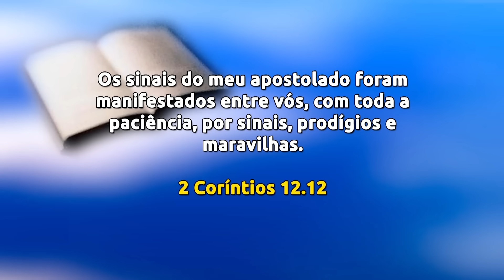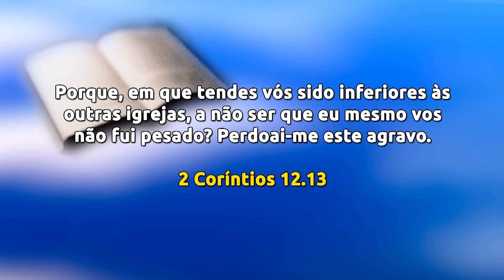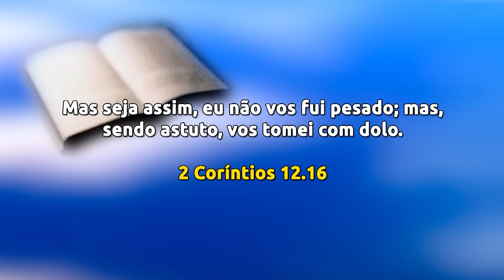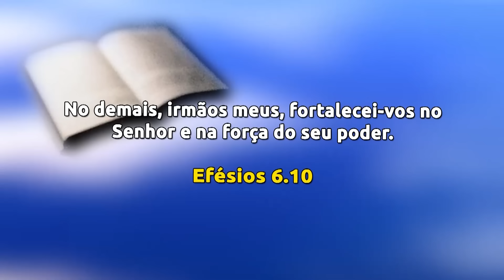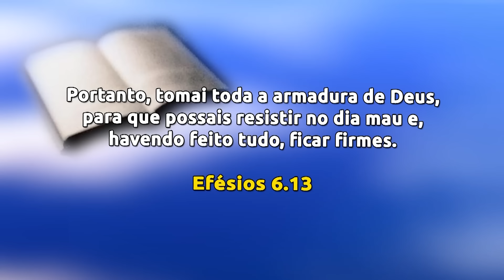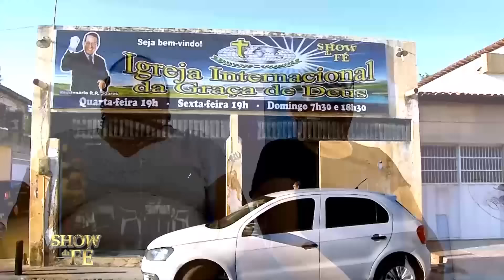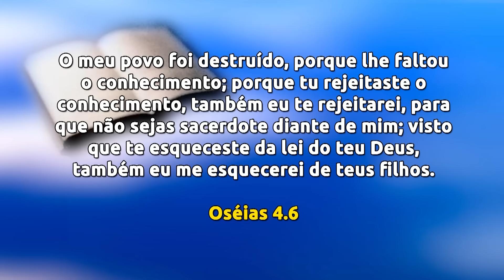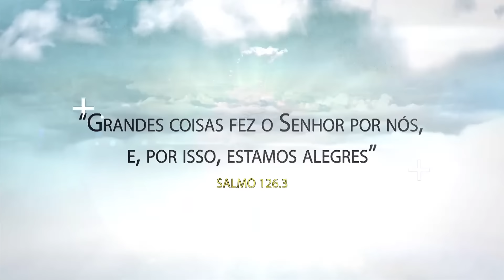Show da Fé | Posição privilegiada (31/10/2024)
No início do culto, o Missionário prega sobre a posição privilegiada que os salvos ocupam em Cristo Jesus, seus direitos e a vida em abundância que podem receber pela graça de Deus. Para alcançar as bênçãos prometidas por Cristo, é preciso reivindicá-las. A mensagem também enfatiza que os filhos de Deus jamais devem sentir-se excluídos da Sua graça. Acompanhe o culto e aprofunde-se no estudo!

▷ ESCUTE O MISSIONÁRIO R. R. SOARES
▷ IGREJA INTERNACIONAL DA GRAÇA DE DEUS
▷ CANAL SHOW DA FÉ
▷ CONHEÇA A NOSSA ACADEMIA TEOLÓGICA
▷ REVISTA GRAÇA SHOW DA FÉ.
▷ ESCUTE A NOSSA RÁDIO
▷ ASSISTA RiT TV
▷ ASSINE AGORA A NOSSA TV
▷ LIVROS DA GRAÇA EDITORIAL
▷ TURMINHA DA GRAÇA
▷ ESCUTE OS NOSSOS LANÇAMENTOS
▷ FILMES PARA SUA FAMÍLIA
▷ SHOPPING DO POVO
Data de exibição: 31/10/24
Data de gravação: 27/10/24 - 7h
Número do programa: 6729